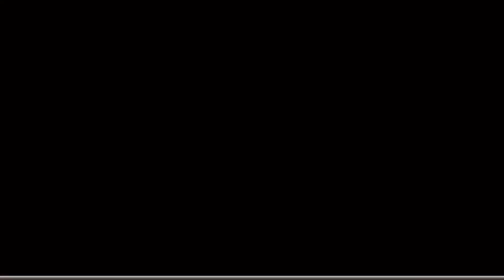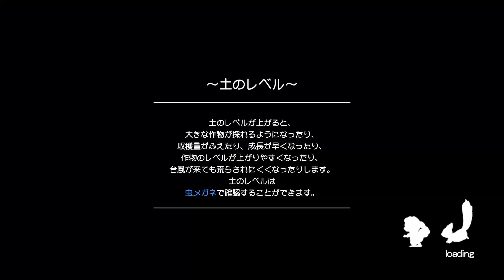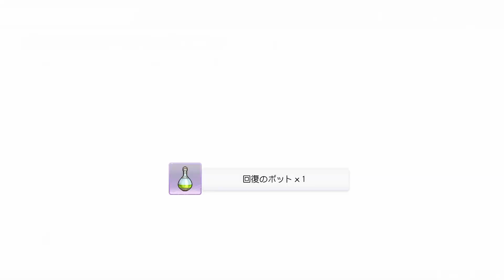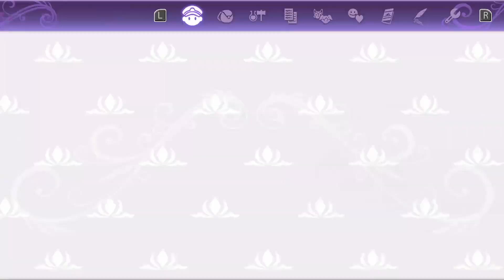#3 スキル経験値0ハード縛り ルーンファクトリー5 ダイジェスト (ネタバレあり)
▼ここで配信してるよ